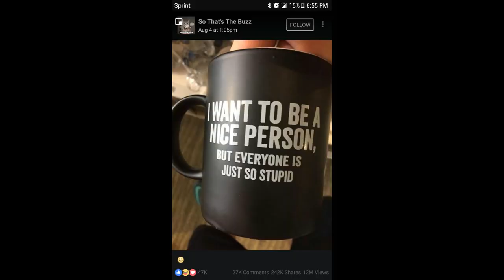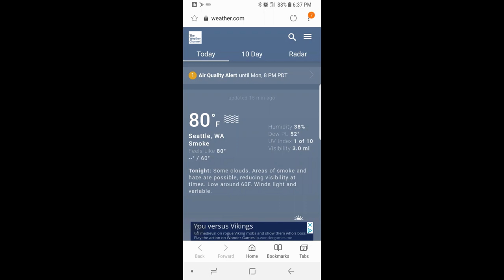I'll Live Through This One Too (Remastered)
This is to the tune "I've Been Every Where Man" sung by Johnny Cash and written by Geoff Mack.